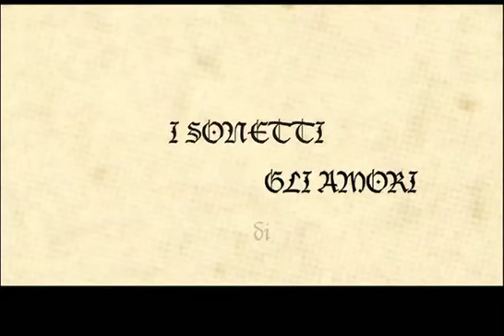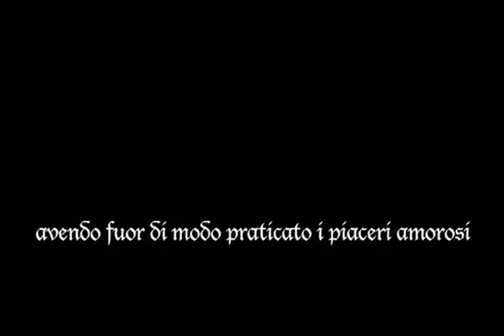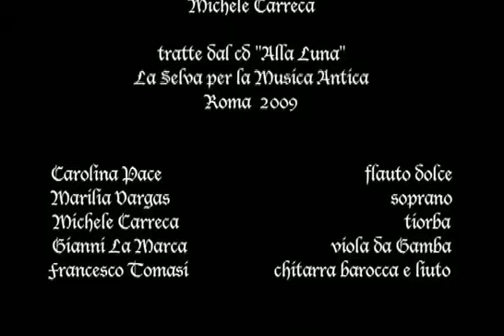Raffaello Sanzio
film di Luciano Emmer